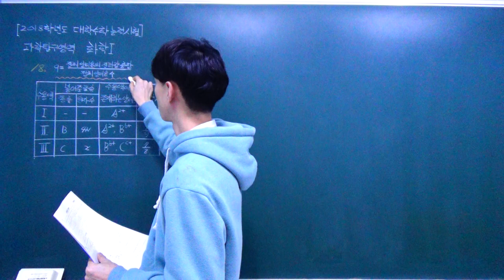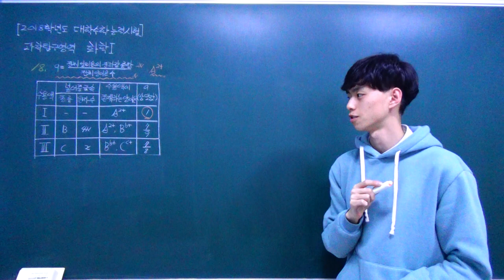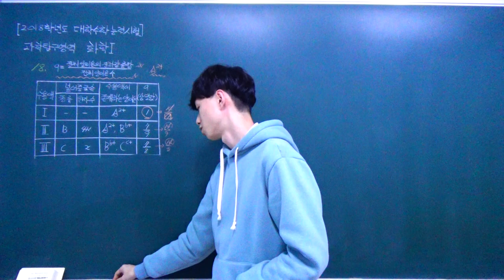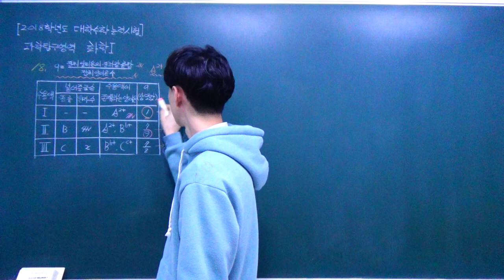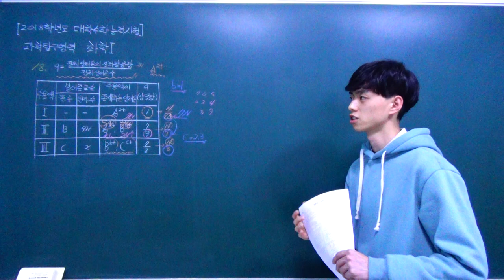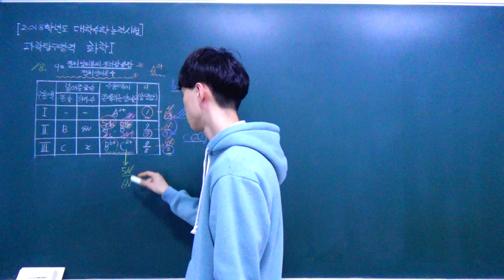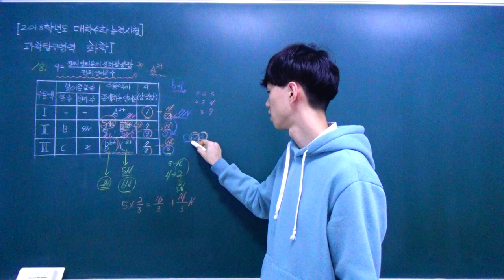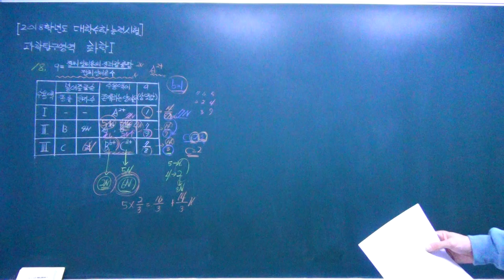[2018학년도 수능] 대학수학능력시험 과학탐구영역 화학1 문제풀이 18번